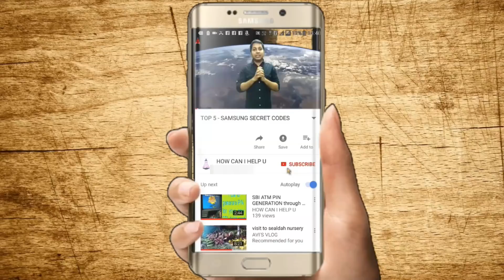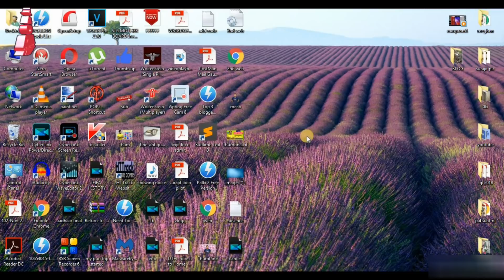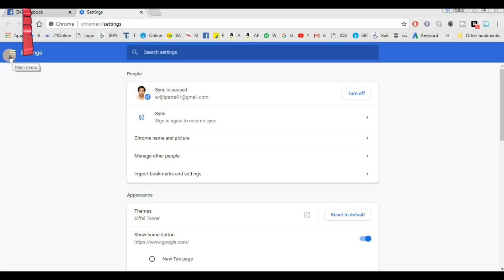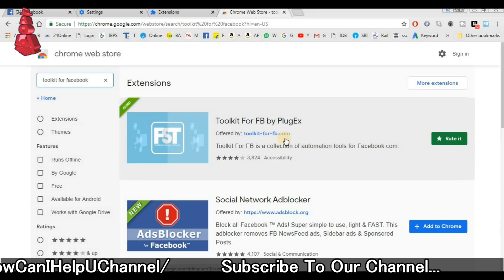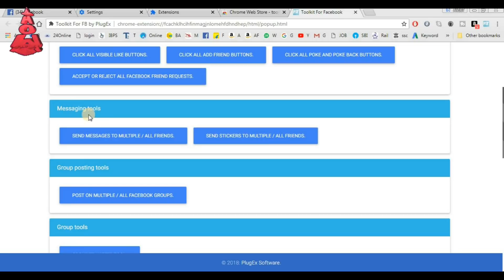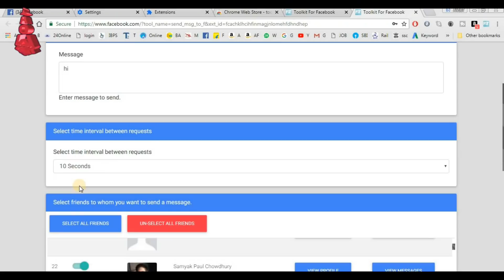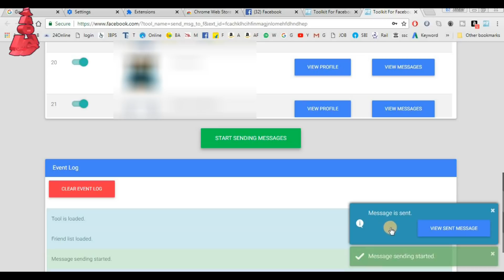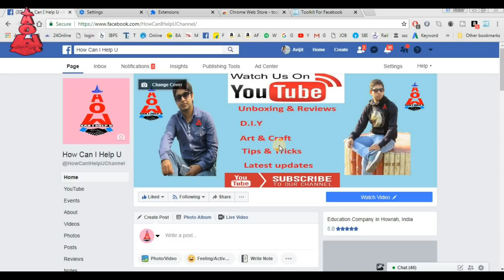How to send messages to all Facebook friends in one click | Hindi | How Can I Help U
In today's video I showed how to make a message to all Facebook friends by  one click .